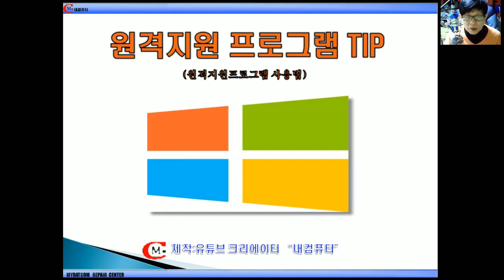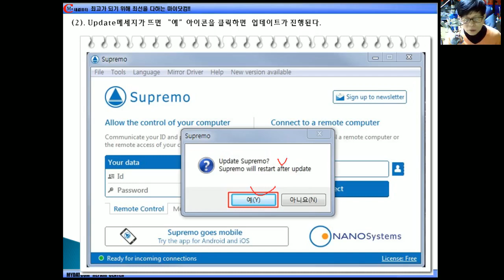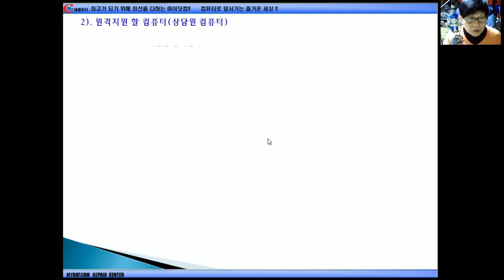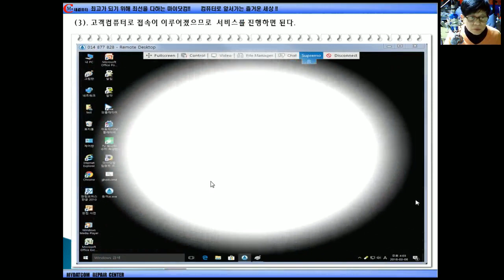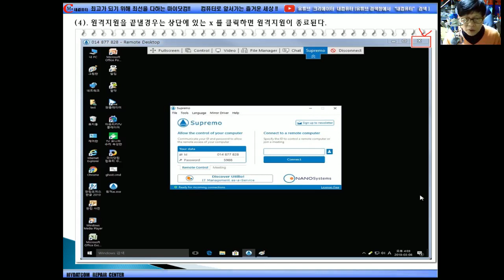원격지원프로그램사용하기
고객의 요청시 방문하지 않고 인터넷을 통해 고객 컴퓨터로 접속해 서비스를 하기위한 원격지원 프로그램 사용 방법입니다.